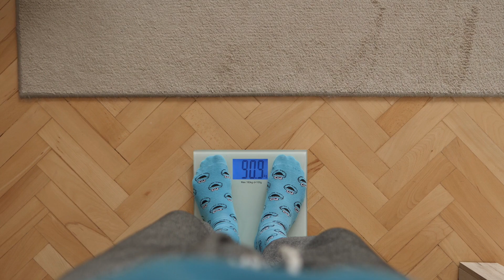Gizli Şeker Belirtileri , İnsülin Direnci , Fzt Aynur BAŞ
Merhaba ,
Lisans eğitimimi Fizik Tedavi ve Rehabilitasyon uzmanlığı üzerine tamamladıktan sonra katıldığım Osteopati ve PsikoNöroİmmünolji mastırları ve meslek hayatım süresince edindiğim deneyimleri harmanlayarak youtube üzerinde sizlerle paylaşmayı hedefliyorum.  Dilerim sizler için faydalı olabilme emelime erişmek nasip olur.